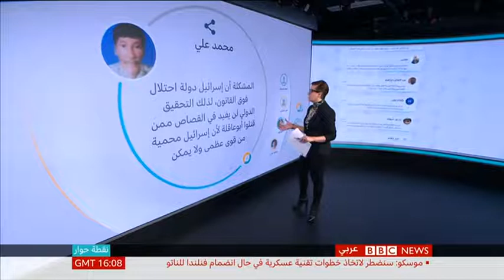مقاطع من حلقة أمس عن محاسبة قتلة شيرين_ابو_عاقلة ومهاجمة الجنازة مقدمتي